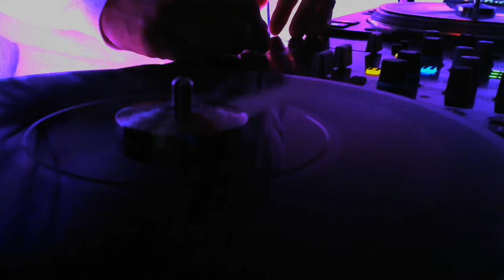LVNDVN Locations (C&S)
Artist: LVNDVN
Song: Locations